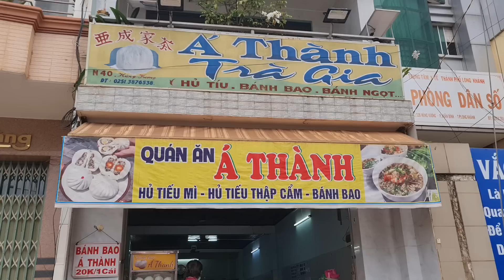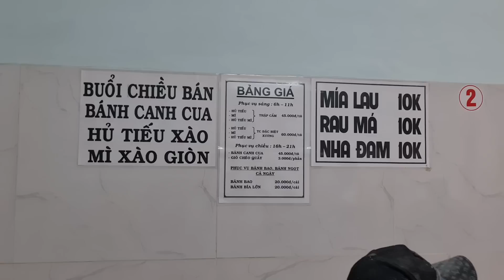Vì sao quán hủ tiếu mì Á Thành hơn nửa thế kỷ vẫn cực kỳ hút khách ở Long Khánh ?